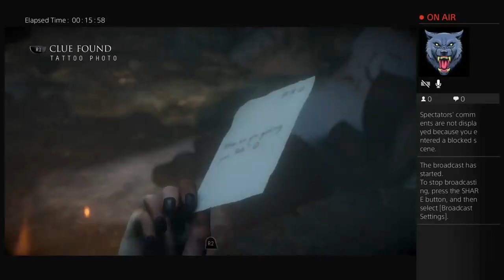LoboAzteca201 Let´s Get It!!!!! (Until Dawn Full) pt.3